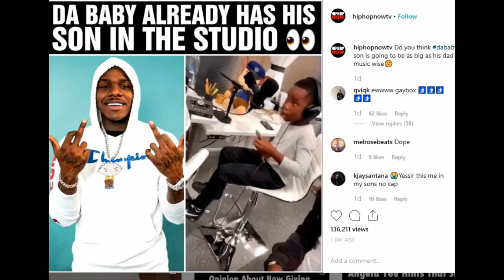DaBaby & his Son make a Hit Song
DaBaby was in the studio with his son and they made a song together.